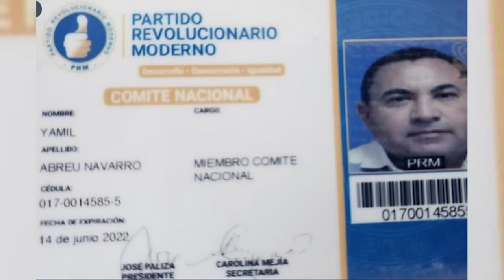Confirmado: Otro Del PRM Tendra Que Cantar: ¡YAMIL ABREU SE DECLARA CULPABLE EN ESTADOS UNIDOS!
Yamil Abreu fue el primero en caer justo antes del PRM asumir funciones de Gobierno y es el segundo en verse obligado a declararse culpable ante las autoridades norteamericanas sin embargo mi reflexión en esta ocasión no será unilateral.

3,500 por hora. Grabación a 1080. Entrega de material editado.

 día.

5,000 por cada video no mayor a 2 minutos.